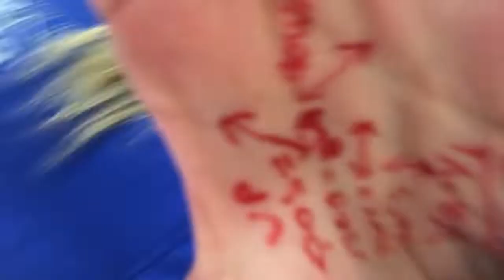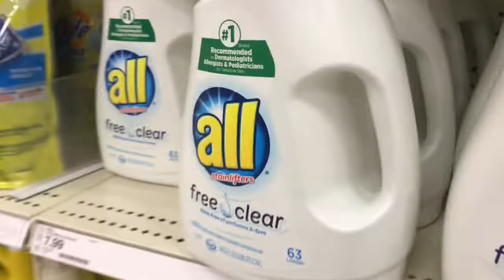target puns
stay til the end to see the best puns ever at target

If you guys see this, stop the hate! No one likes haterz!! But don't give it a thumbs down. If you don't like it just don't rate it and go watch another video. Yes, I know theirs haterz out there, and I do ignore haterz but I just wanted to put that out there to plz stop hating. Thanks!!